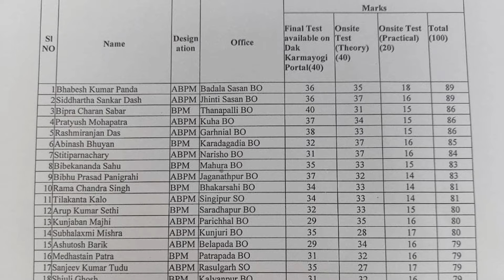Sindurara Adhikara || Bhagya Hate Dori || Suhaga Sindura || Dak Karmayogi Training